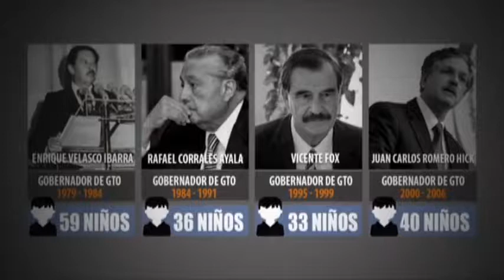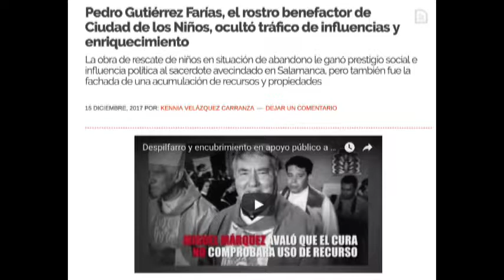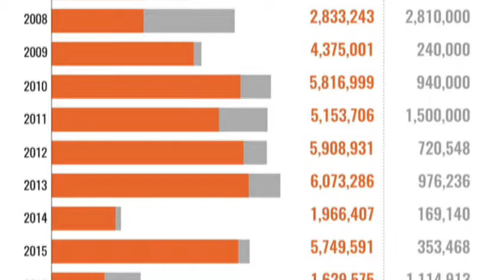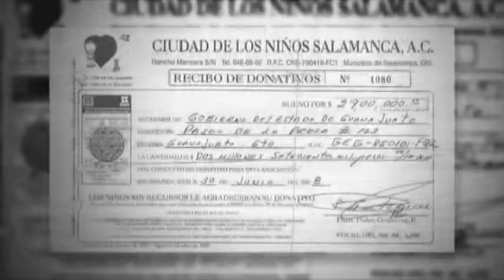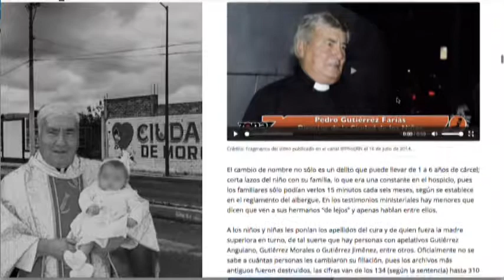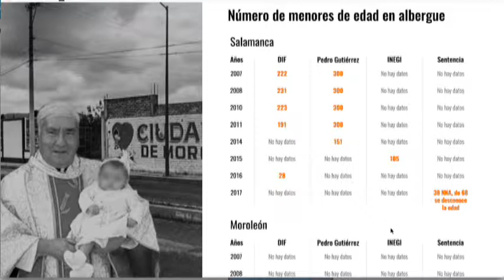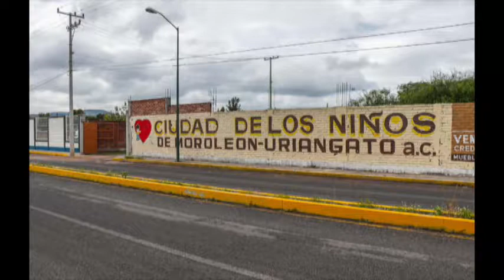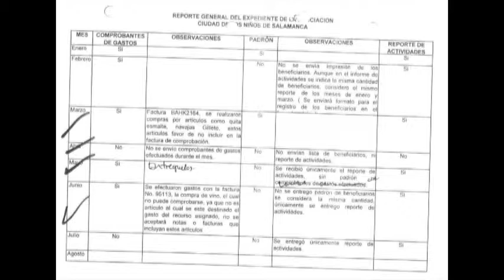Inter de Kennia Velázquez